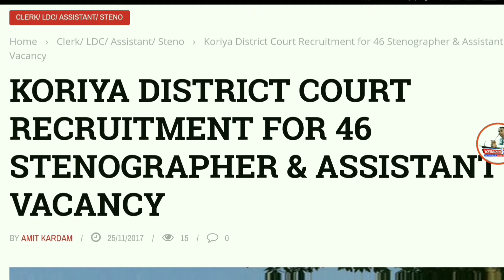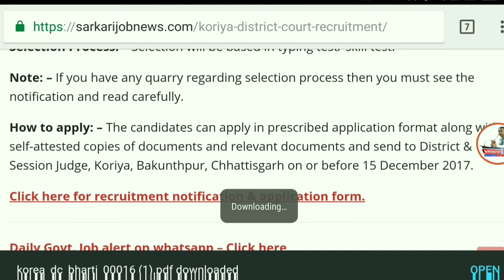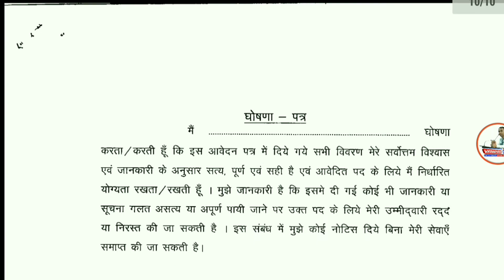Assistant & Stenographer के पद पर अाई District Court में भर्ती। District Court Recruitment 2017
Namaskaar Dosto, Employment Hub ke is Episode mein maine aapse Koriya District Court Recruitment 2017 ki Vacancy details share ki hain.Mujhe umeed hai ki yeh video aapko pasand aayega.Go grab the job.Best of Luck.